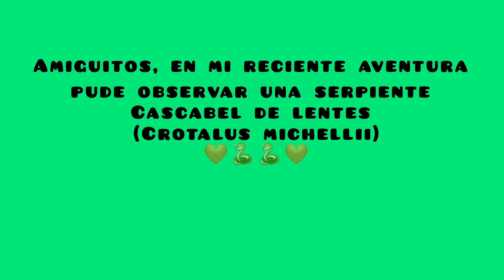Mi primer encuentro con una Serpiente de Cascabel 💚 🐍 💚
Amiguitos, en días pasados tuve mi primer experiencia con una serpiente de cascabel en su medio natural.

Recuerda respetarlas, nosotros solo somos visitantes en su hábitat.